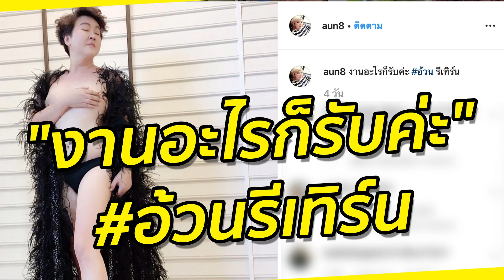"งานอะไรก็รับค่ะ" อ้วนรีเทิร์น | Springnews | 26 พ.ย. 62